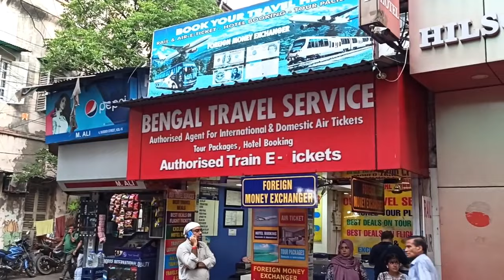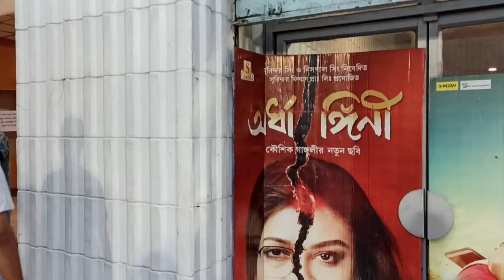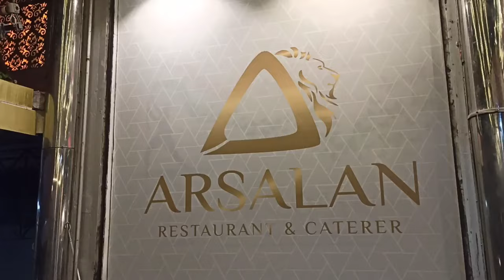বেড়ানো তো হোল এবার Shopping আর Cinema | Kolkata new market 2023 | Esplanade Kolkata I Artist Couple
Hello everyone I am Romel , Painter & Graphic Designer & My Wife Popy Pinter & Craft Artist from Bangladesh . I am a very fun loving person. This is my YouTube channel. Through this channel I am trying to revive my love for YouTube. Here I will try to do video about my lifestyle and also I will try to explore new places [travel vlogs]. Do watch my videos and support me.

your queries 👇👇👇
Kolkata new market
Kolkata Shopping
Cheapest Shopping at Kolkata
Kolkata Street Shopping
Kolkata Shopping Mall
Esplanade Kolkata
Nandan Kolkata
Kolkata Begali Movie
Arsalan Restaursnt